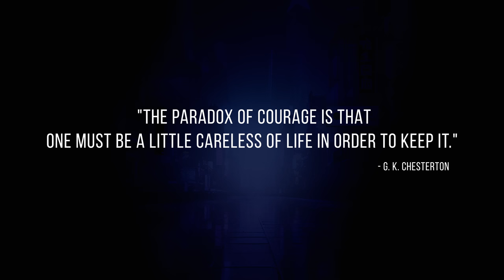Jigra | Film Announcement | Alia Bhatt | Vasan Bala | Karan Johar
​@aliabhatt is back to put up a courageous fight like no other for her Jigra! 💙

JIGRA, directed by Vasan Bala - NEW RELEASE DATE 11th OCTOBER, 2024!

Dharma Productions and Eternal Sunshine Productions present
A Dharma Productions film
Starring Alia Bhatt
Directed by Vasan Bala
Produced by Karan Johar, Apoorva Mehta, Alia Bhatt & Somen Mishra
Co producer  - Marijke deSouza
Written by - Debashish Irengbam
DOP - Swapnil S. Sonawane ISC
Lyrics by Varun Grover
Action Director - Vikram Dahiya
Sound designer - Kunal Sharma
Editor - Prerna Saigal
Production designer - Mukund Gupta
Costume - Veera Kapur Ee
VFX Supervisor - Arpan Gaglani
EP - Vishal Bajaj & Pratik Nandkumar More - Shoot at Site
Casting Directors - Nandini Shrikent & Karan Mally

NEW RELEASE DATE - 11th OCTOBER, 2024.